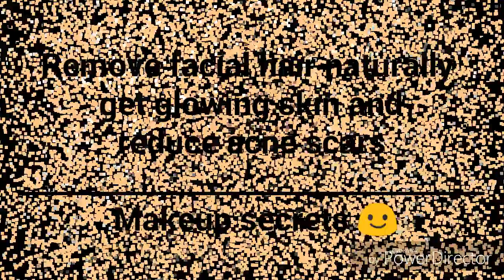Turmeric face mask for facial hair removal|remove acne scars| get glowing skin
This amazing benefits of turmeric face mask for facial hair removal
are as follows
 Reduce acne marks,
 will give glowing skin,
natural scrub to remove death skin, blackheads and whiteheads.

3. Multani mitti face pack for oily & combination skin| reduce acne,pimple dark spot Top uses of 4.Vitamin E Oil for hair|Benefits of Vitamin E Oil for hair|Grow Hair Faster
5. Henna hair dye to get darker hair color| How to make henna paste for gray hair

New Uploads on Tuesday and Friday.